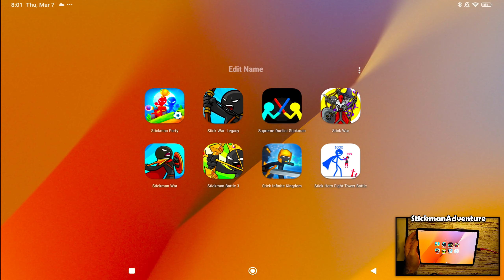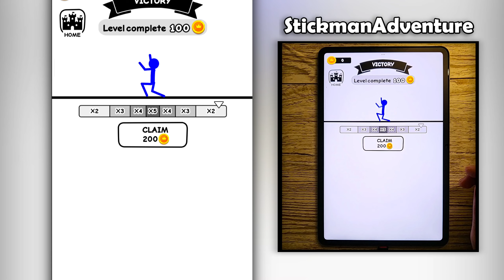Stickman Party, Stick War Legacy, Supreme Duelist, Stick War, Stick Battle,Mighty Party,Tower Battle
🔽Download Google Play App Store:
Free iOS game:
Free Android game:

Welcome to Stickman Adventure Channel.
I play all Stickman games.
My equipment:
Tablet Xiaomi Pad 6 & Asus Rog Phone 6
Elgato HD 60+
OBS
Photoshop For Thumbnails